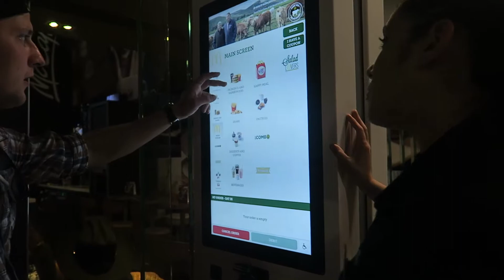Dabldzhii TV: CUT - Deleted Scenes #7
CUT Seriālā neiekļautie kadri - septītā daļa.

Soundtrack: Safari Duo - La Bamba (Remix 2008)